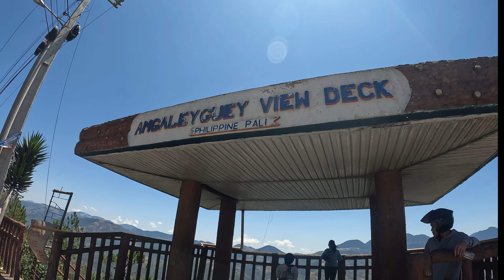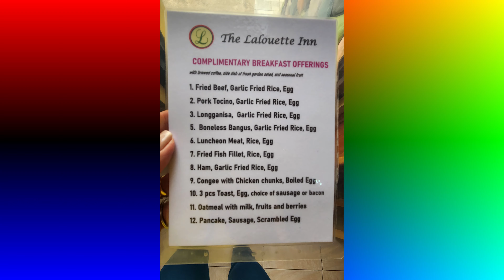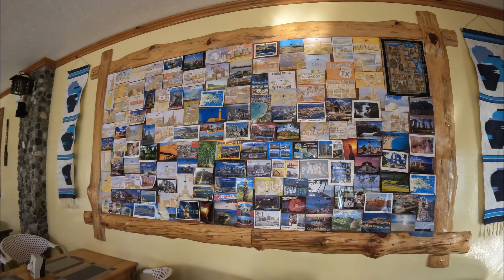Road to Sagada - Laloutte Inn & The Rock Inn Cafe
The road to Sagada on Halsema Highway is absolutely breathtaking. There are several overlooks where you can view hills and hills of terraces. There is no spot that is not beautiful.

The Rock Inn & Cafe is amazing! Food was wonderful and the surrounding garden is absolutely gorgeous with tropical plants.

Laloutte Inn is very nice and clean and price is reasonable. The hotel has a huge parking lot. The views are incredible and the staff is very friendly.